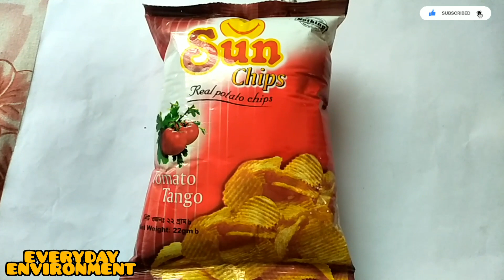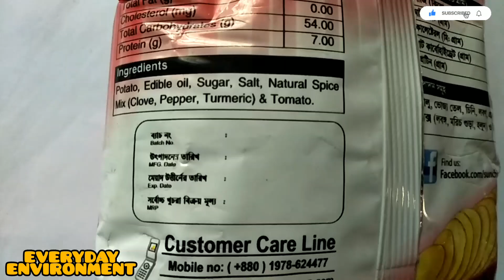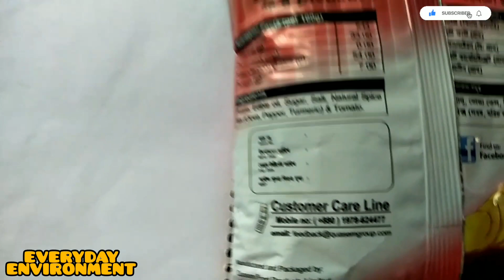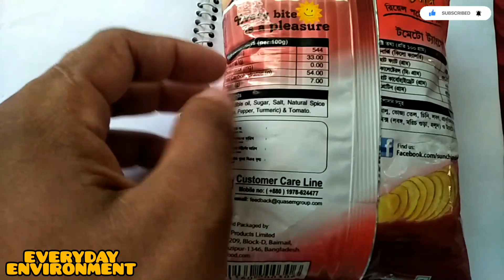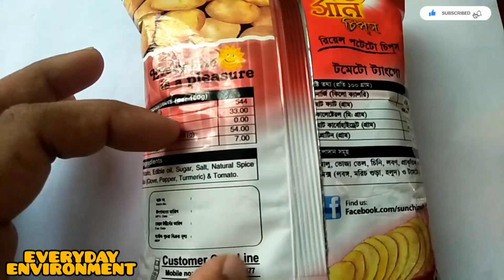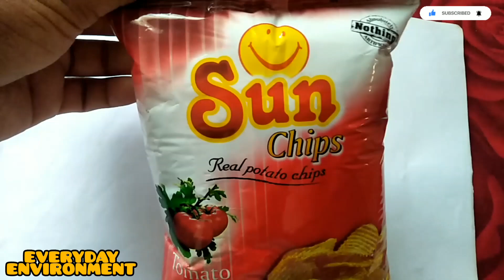বাচ্চাদের এইসব চিপস/জুস দেওয়া নিয়ে সতর্ক হন | Be careful about giving chips/juice to children